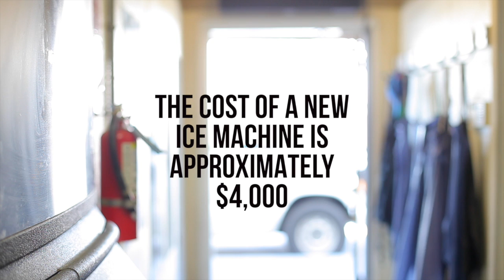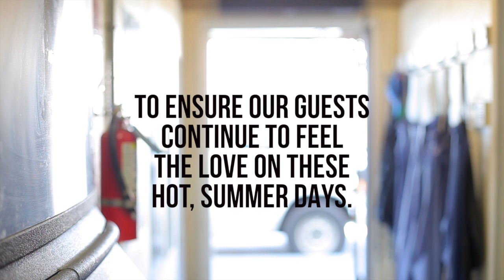We've melted.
VRM has a practical need that only you can meet. Food Services Manager, Ken Matney, will thank you kindly.